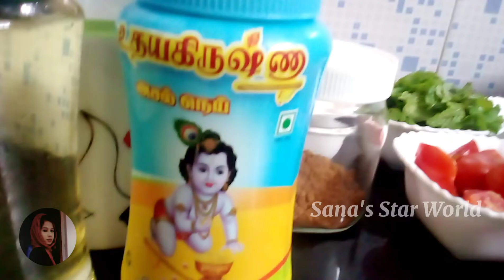തമിഴ്നാട് സ്റ്റൈൽ ചിക്കൻ ബിരിയാണി//Tamilnadu style Chicken Biriyani//Sana's Star World//Tasty//Easy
ഈ വീഡിയോ നിങ്ങൾക്ക്  ഇഷ്ട്ടമായെങ്കിൽ  ലൈക് ചെയ്യാ ഷെയർ ചെയ്യാ കമന്റ് ചെയ്യാ...❤️😍